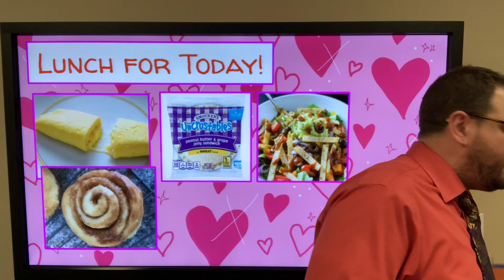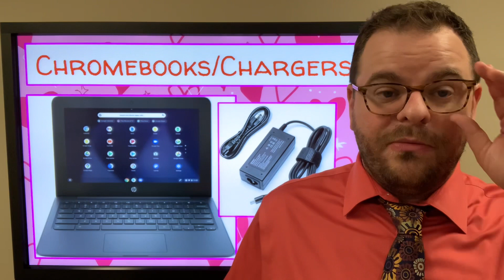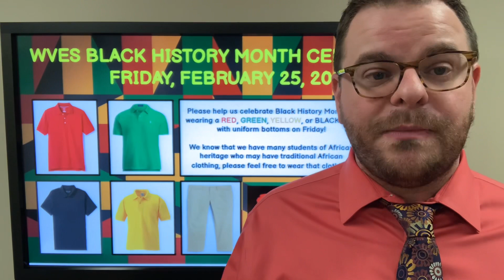WVES Announcements for February 24, 2022